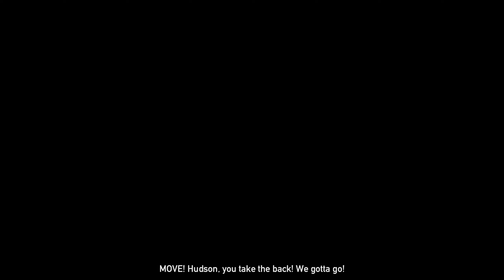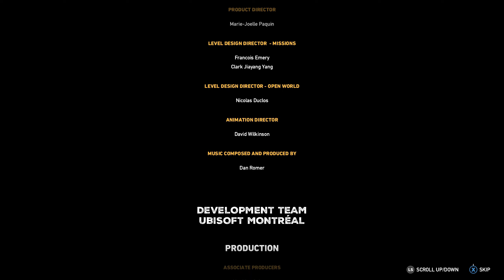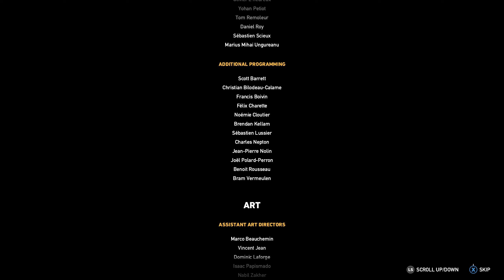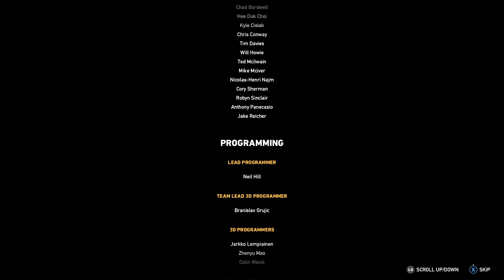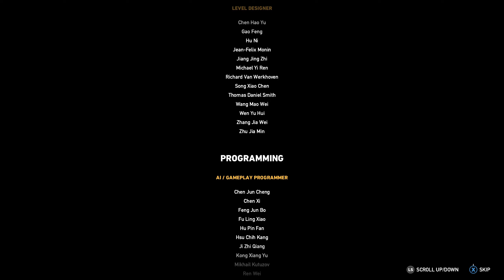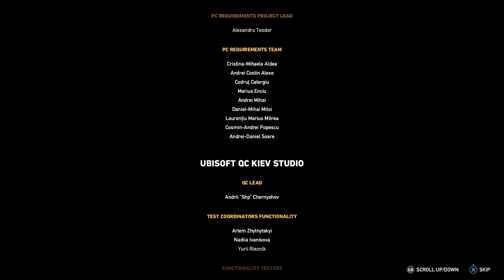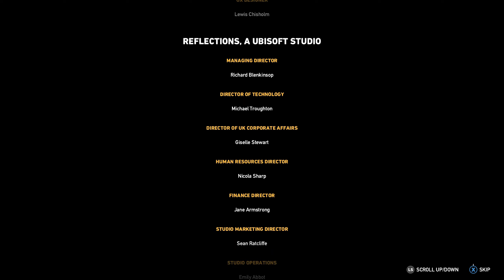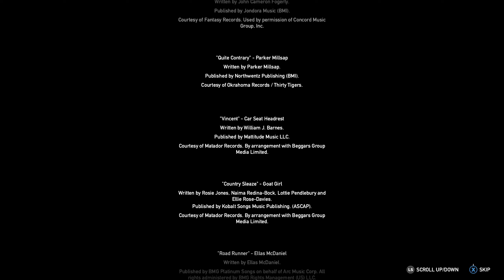THINGS GO VERY WRONG! - FAR CRY 5 Co-op Let's Play ENDING Part 53 (1440p 60FPS PC)